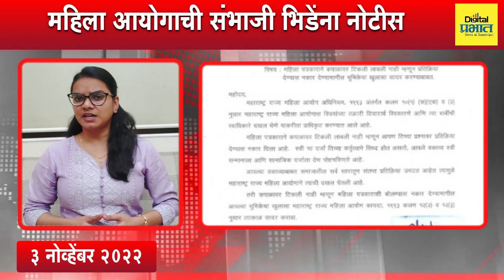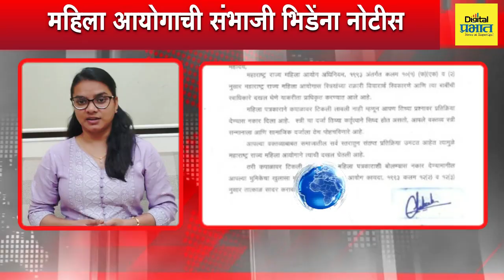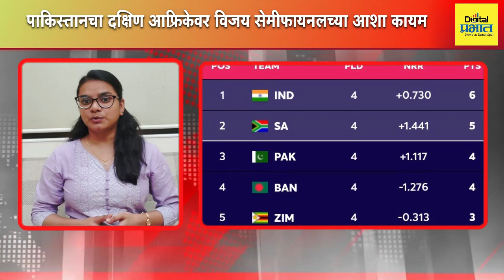TOP NEWS | महिला आयोगाची संभाजी भिडेंना नोटीस